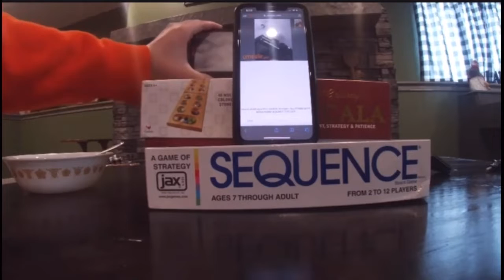Best Of GamingCowboy 2021!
Sorry for the crappy editing made this on my phone. 🥳